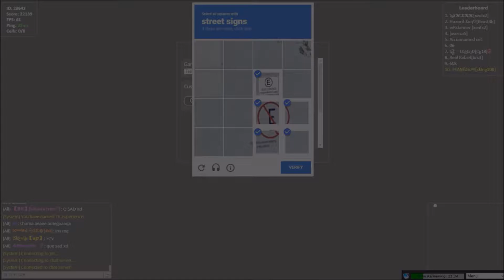an edit. but how in the HECk did it work??!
sry for the inactivity. i had a really good 2 hour recording that had some of the best clips I've ever gotten after a lot of raging but it didn't save so it all gone  :(  sry